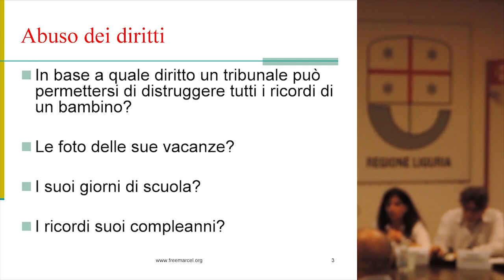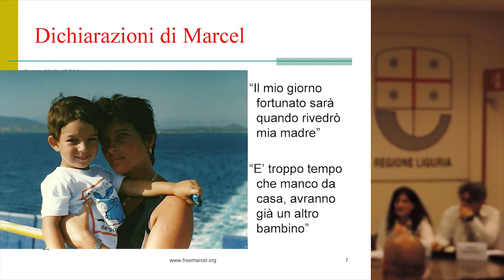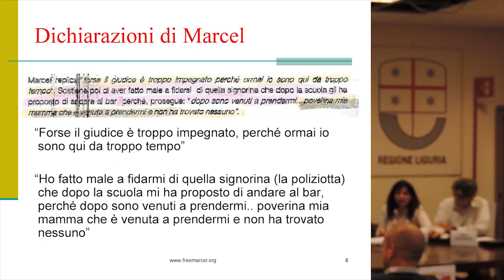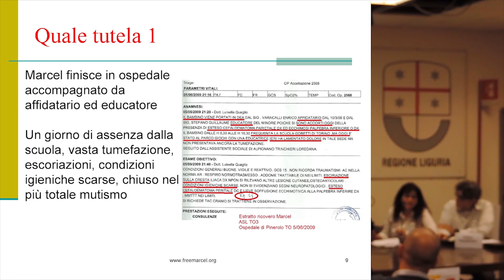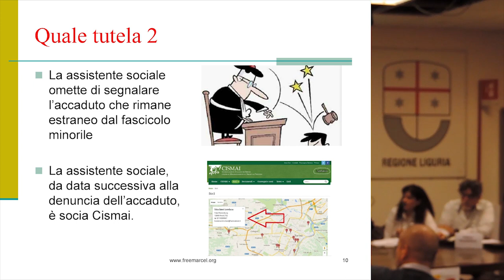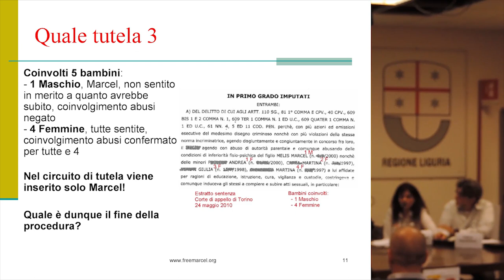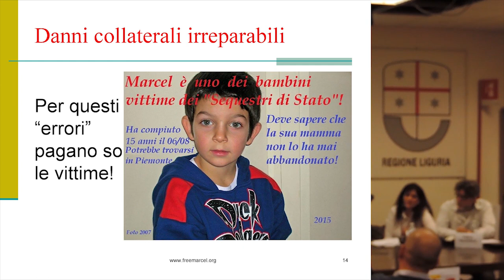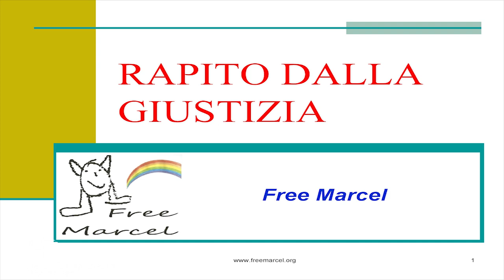Rapito dalla giustizia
Intervento di Lilliana Pasqualino, mamma di Marcel.
Storia di un bambino cui è stata rubata la famiglia, abusi della giustizia minorile sui diritti dei bambini, omissioni del circuito di tutela.

La presentazione fa parte delle iniziative

Estratto presentazioni da Trieste:
Convegno PSICOPOL
sala Unicusano
promozione ed organizzazione UHRTA Trieste
U.H.R.T.A. United Human Right Trieste Association
si ringraziano in particolare Mario Comuzzi, Darko Jermanis

Estratto presentazioni da Genova:
Convegno "Tutela del minore o nidi violati"
Sala di rappresentanza Regione Liguria
promozione ed organizzazione
Gruppo Consiliare Movimento 5 Stelle Liguria
Consigliere Regionale Alice SALVATORE

Powered: Organizzazione "Free Marcel Onlus" per i Diritti dei Minori e dei Genitori.

Contatti